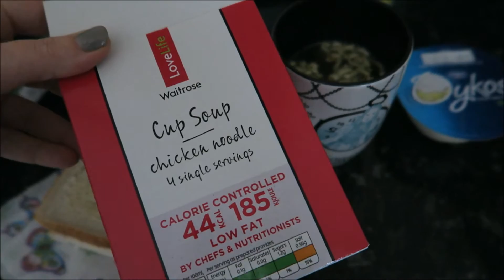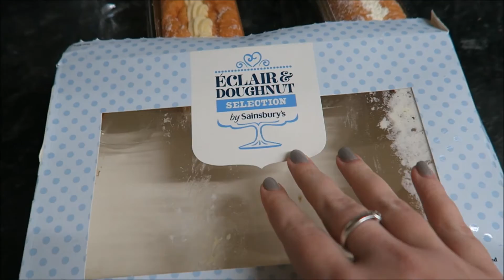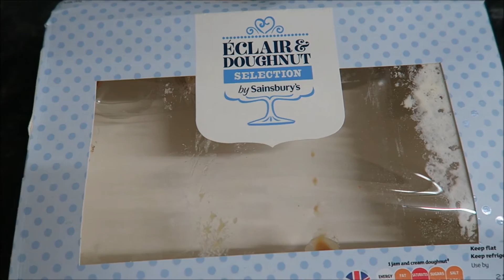MEALS FOR THE WEEK #2